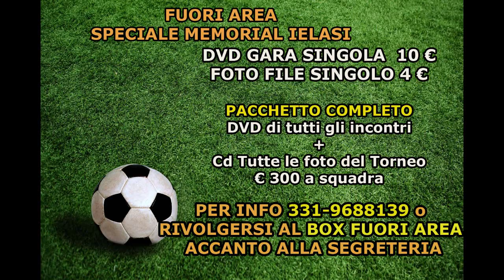IV MEMORIAL IELASI: ROMA - BARCELLONA 1-2